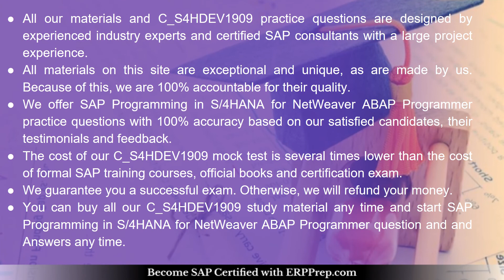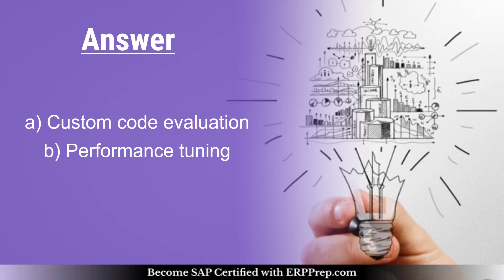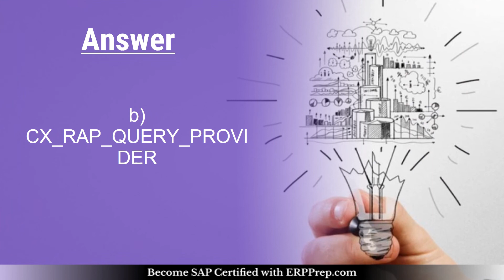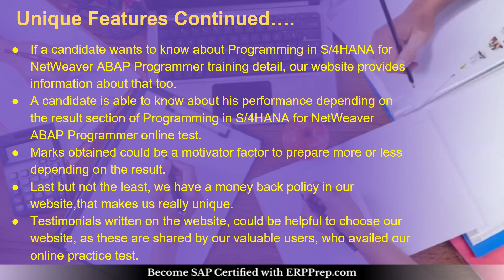How to Prepare for SAP S4HDEV (C_S4HDEV1909) Certification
Get complete detail on C_S4HDEV1909 exam guide to crack S/4HANA. You can collect all information on C_S4HDEV1909 tutorial, practice test, books, study material, exam questions, and syllabus. Firm your knowledge on S/4HANA and get ready to crack C_S4HDEV1909 certification. Explore all information on C_S4HDEV1909 exam with number of questions, passing percentage and time duration to complete test.

Want to Crack SAP Programming in SAP S/4HANA for SAP NetWeaver ABAP Programmer certification exam?
➤ Take the practice exams provided on this link. This will help you to crack SAP Programming in S/4HANA for NetWeaver ABAP Programmer certification exam.
➤ Are you worried about clearing SAP C_S4HDEV1909 certification exam?
➤ Is it hard to get a job without SAP Programming in SAP S/4HANA for SAP NetWeaver ABAP Programmer certification?
➤ Do you need a salary hike with SAP C_S4HDEV1909 certification?

, we provide you exclusive practice questions. Our team of experts have designed this SAP Programming in SAP S/4HANA for SAP NetWeaver ABAP Programmer practice questions. The questions are well selected so it leads you towards success. Our unique SAP C_S4HDEV1909 practice test offers some great features. These are listed below

➤ It gives you a chance to solve real time scenario based questions for SAP C_S4HDEV1909 certification.
➤ You get unlimited attempts for two months to solve SAP SAP Certified Development Associate - Programming in SAP S/4HANA, for SAP NetWeaver ABAP Programmer sample questions.

➤ You become updated about the detailed syllabus.
➤ Before taking the practice test, glimpse of sample question is offered.
➤ Visit this link to know more about SAP Programming in SAP S/4HANA for SAP NetWeaver ABAP Programmer.